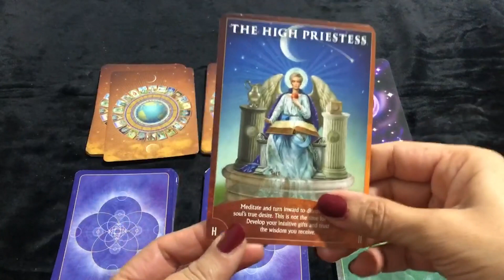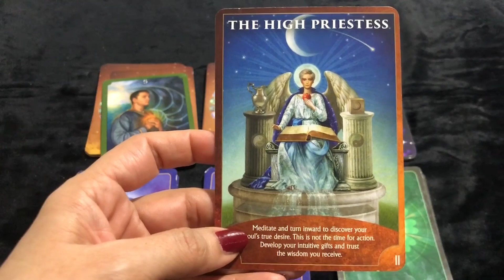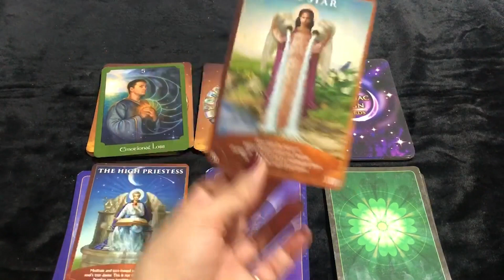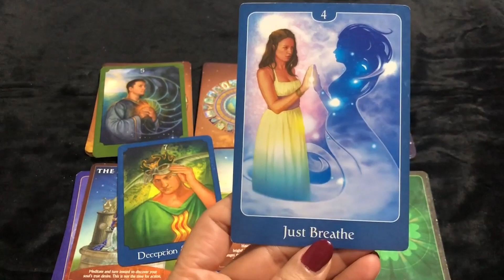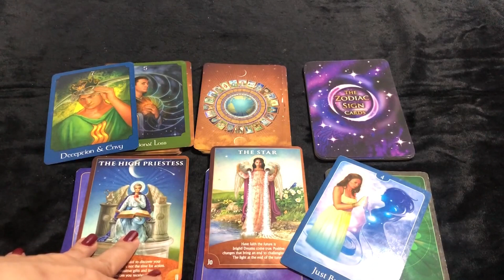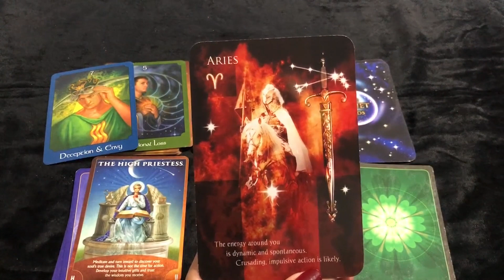Leo (Singh) Saptahik Rashifal | 08 - 13 Mar 2022 | सिंह राशि साप्ताहिक राशिफल | Weekly Tarot